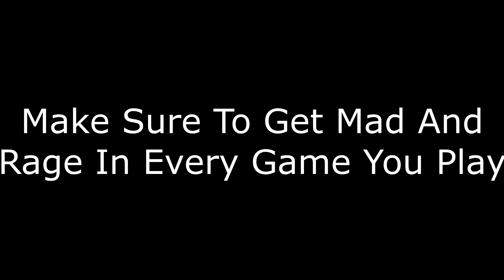5 Steps on How To Create A Cringy Video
This video is cringe...